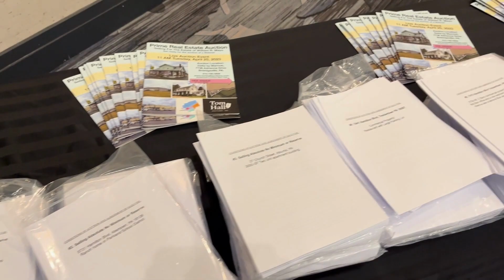33 Properties SOLD $9,135,000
Record Breaking Auction in Allentown, PA by Tom Hall Auctions.